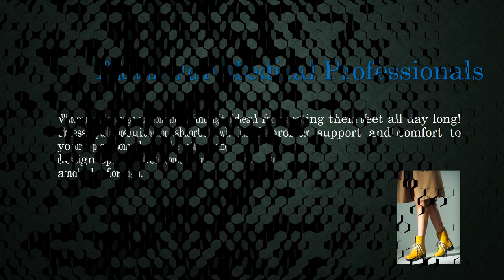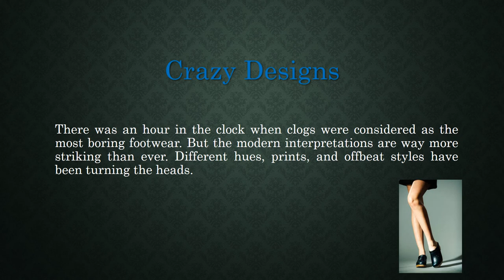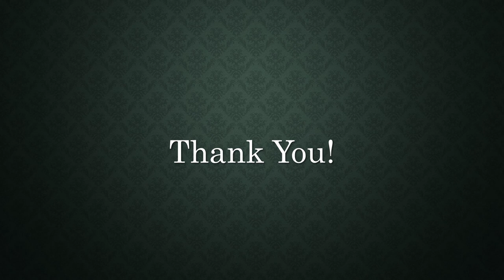Women's Wooden Clogs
Women's wooden clogs have evolved over the time. They are now become hottest fashion trend. Explore the new styles and designs of women's wooden clogs in this video.